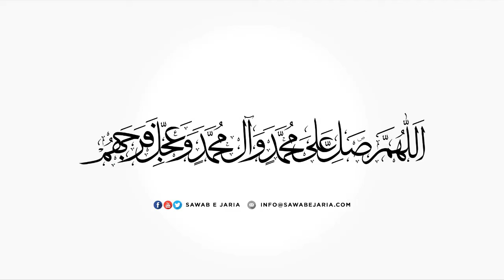Maulana Muhammad Irfan AVD | Seerat un nabi (saww) | 30th November 2018 [SawabeJaria]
Maulana Muhammad Irfan AVD

Seerat un nabi (saww)

30th November 2018

[SawabeJaria]